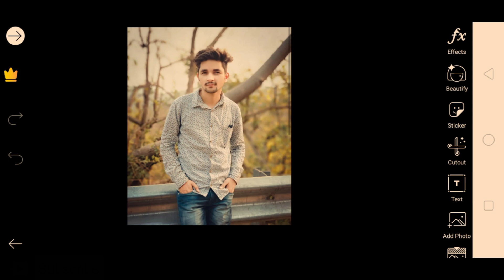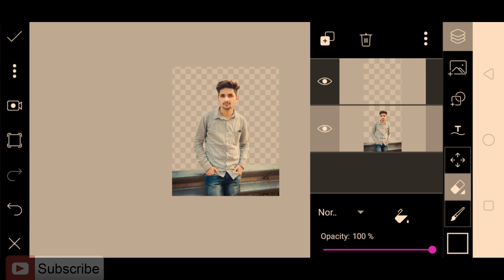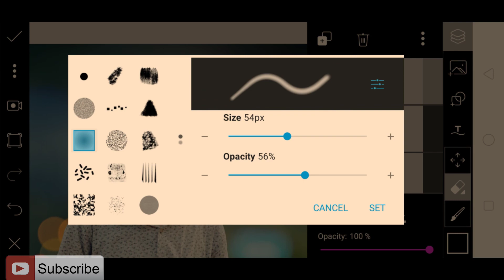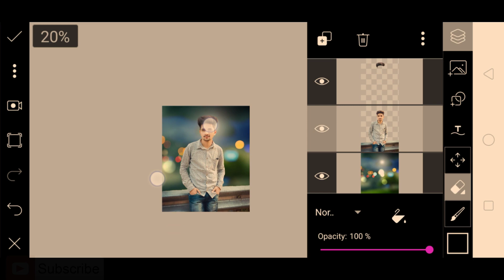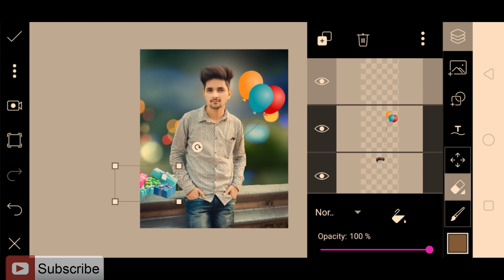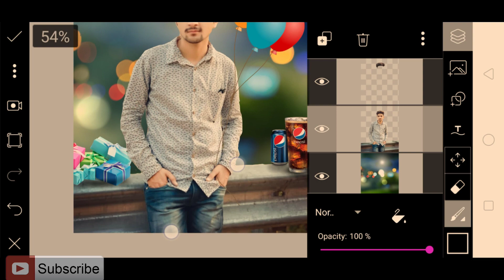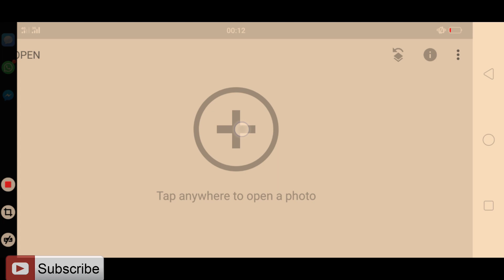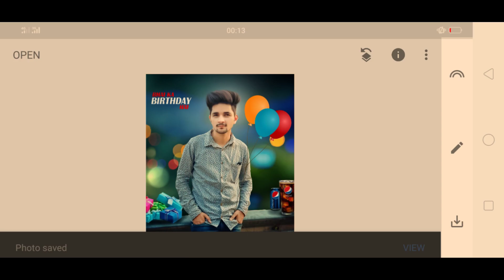Bhai Ka Birthday Hai 🎂 Birthday Special Editing in PicsArt+Best Picsart Tutorial | Malik edit | nsb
Bhai Ka Birthday Hai 😀 Birthday Special Editing in PicsArt | Best Picsart Tutorial

Username-malik_edit_

Second ID username

Soyab Malik Ahmed

Snapseed full version:👇👇👇👇❤️

Lightroom full version:👇👇👇👇❤️

Adobe SketchBook full version:👇👇👇👇❤️